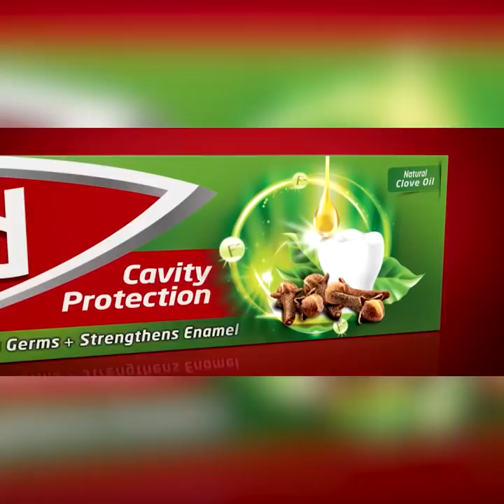දුම්මල වරමක් දුන්නොත් ගහන්න එවුන් ටිකක් ඉන්නවා ගහලා එලවන්න කැමති. | Breaking.lk